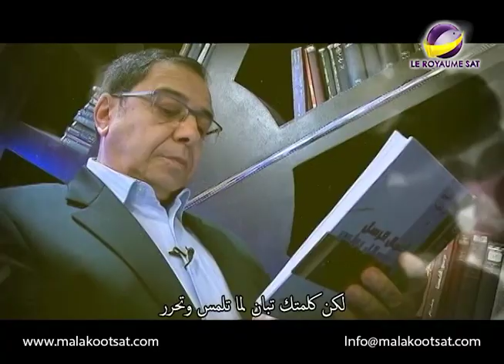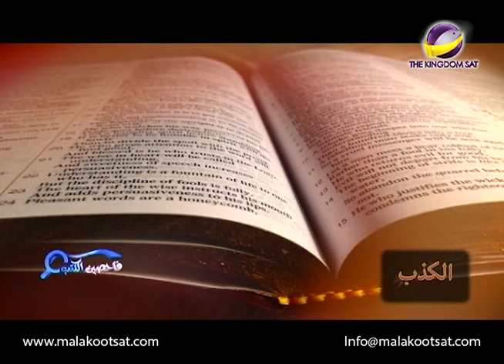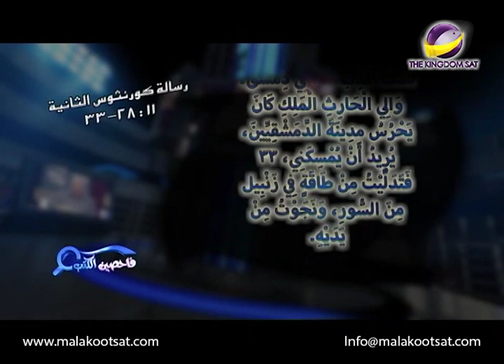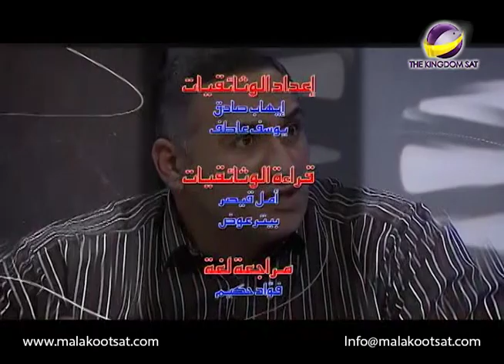فاحصين الكتب _ كرونثوس الثانية الإصحاح 11_ الحلقة 423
الرسول بولس يستخدم أغرب اوراق أعتماد  للدفاع عن خدمته ورسوليته
كرونثوس الثانية الإصحاح 11

AMS PCAM CTB 0423 NTVARA LOGO